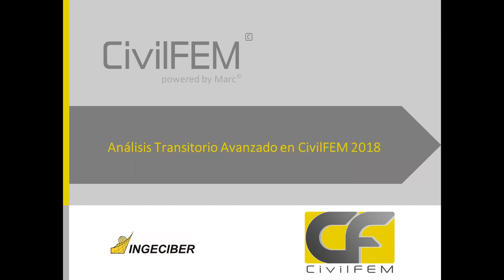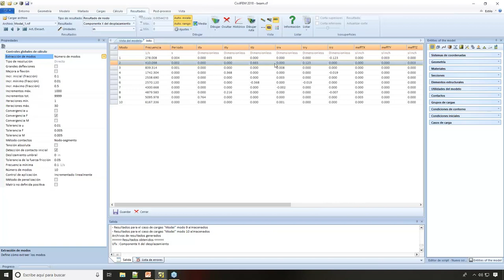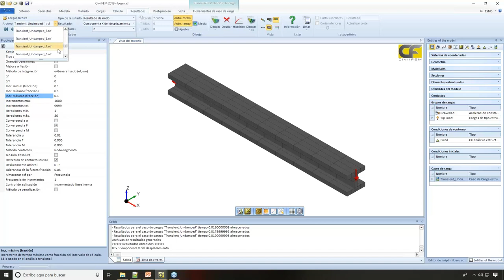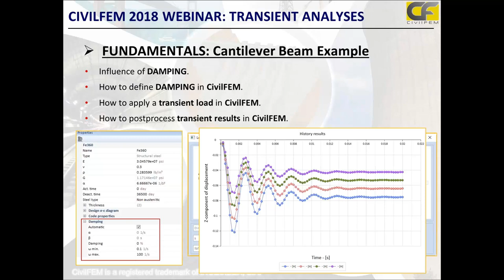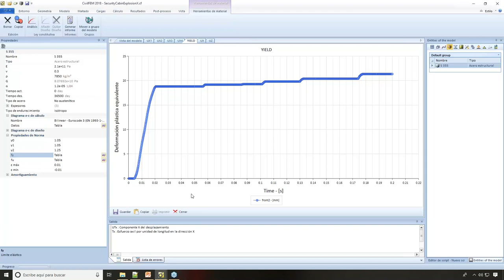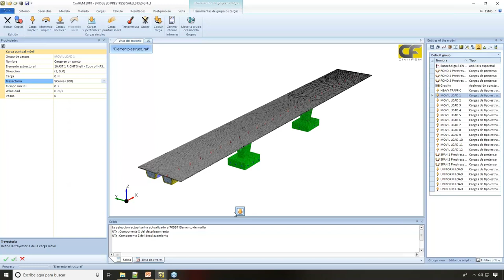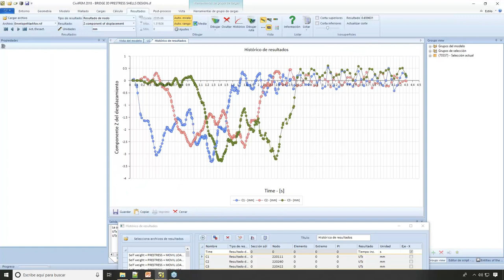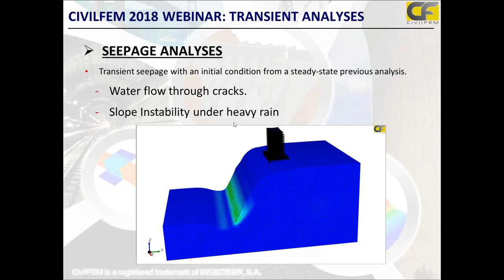Webinar CivilFEM 2018: Análisis Transitorio Avanzado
En la ingeniería civil, las estructuras están sometidas a cargas variables en el tiempo y es crucial tenerlas en consideración para analizar con precisión su respuesta ante estas cargas. Además este fenómeno se complica cuando se incluyen no linealidades (grandes desplazamientos, plasticidad, contactos, etc.)
El análisis transitorio dinámico es la técnica usada para determinar la respuesta dinámica de una estructura ante cargas tales como impactos, acciones sísmicas, explosiones, cargas térmicas en régimen transitorio, mecanismos, vibraciones, análisis de filtraciones en condiciones de flujo transitorio, etc.
CivilFEM tiene la capacidad de llevar a cabo análisis avanzados dinámicos lineales y no lineales de forma muy fácil y precisa y este webinar tiene el objetivo de presentar las aplicaciones del software en la ingeniería civil y geotécnica.